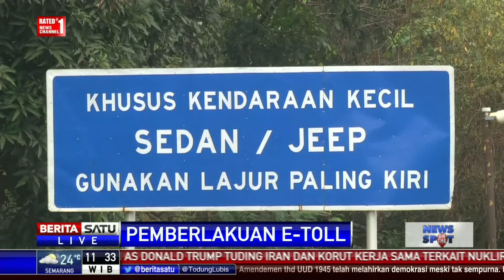Tol Pondok Gede Berlakukan Pembayaran Nontunai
Pembayaran nontunai juga diberlakukan di Gerbang Tol Pondok Gede Barat 2 sejak Ahad (24/9/2017) pagi. Sistem ini akan berlangsung nonstop selama 24 jam sampai puncaknya pada 31 Oktober 2017.

Facebook.com/BeritaSatuTV
Youtube.com/BeritaSatu